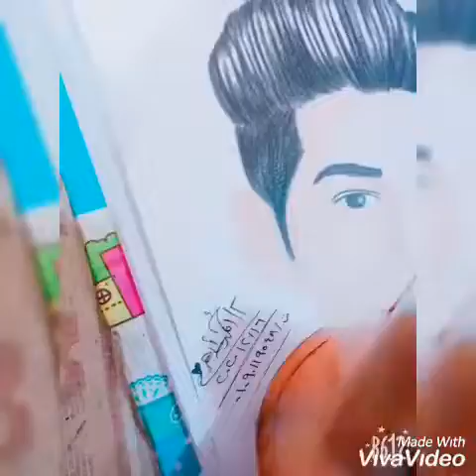رسم البورتريه، المتسابق : احمد طاهر محمد حماد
المهرجان الرقمى الاول بجامعة المنصورة
2020